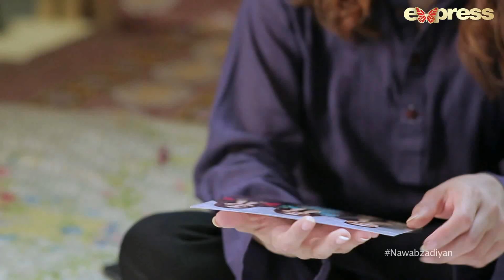Pakistani Drama | Nawabzadiyan - Episode 120 | Express TV Dramas | Fazyla Lashari, Rizwan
Drama Title:
Nawabzadiyan

Writter:
Hassaan Imam

Producer:
Plan B Media Group

Director:
Raja Shahid Ali

Cast:
Rizwan Jafry,
Fazaila Lashari,
Adnan Sahh Tipu,
Hajira Khan,
Fawwad Jalal,
Maira Khan,
Yasir Shoro,
Parveen Akber,
Afshan Qureshi,
Manzoor Qureshi,
Mehak Ali,
Abdullah Badini,
Sitara Malik,
Shareef Baloch,
Nadia,
Nasreen Jhon,
Ashiq Pathan,
Mukhtar Hussain